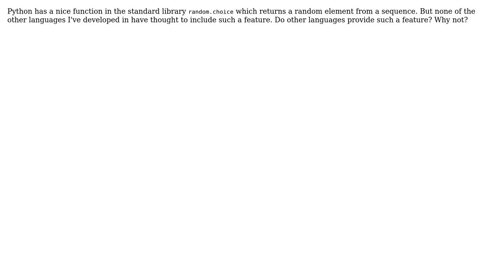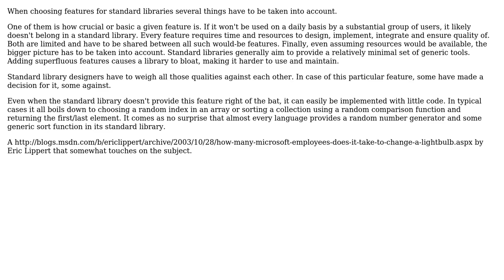Software Engineering: random.choice in other languages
With thanks & praise to God, and with thanks to the many people who have made this project possible! | Content (except music & images) licensed under CC BY-SA | Music | Images & others | With thanks to user Winston Ewert user scrwtp and the Stack Exchange Network Trademarks are property of their respective owners. You are responsible for your own actions.